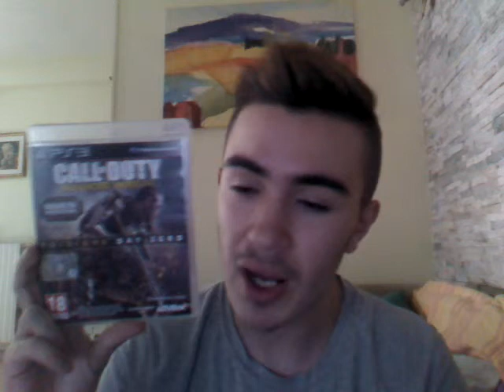Tante notizie in un solo video